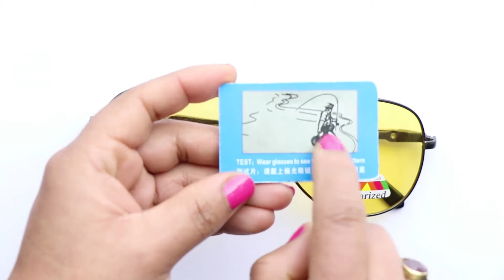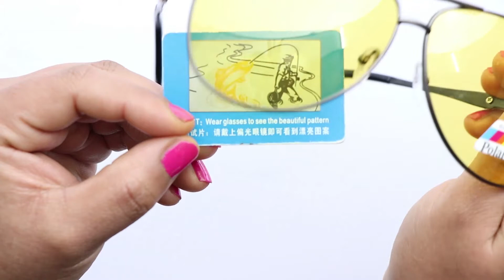Night view Driving Polarized Glass | Original polarize Testing | cracking test | High quality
Night view Driving Polarized Glass,Polarize glass Testing.